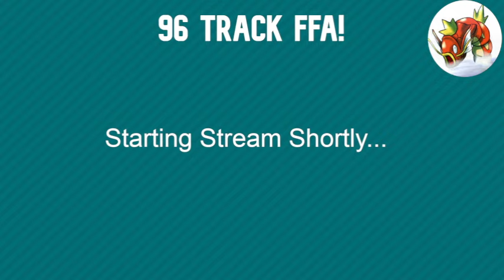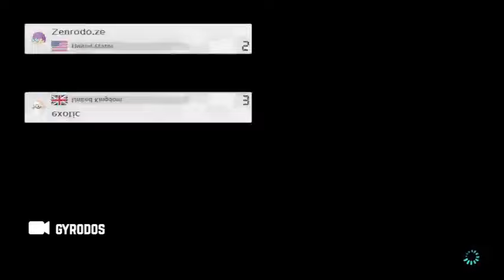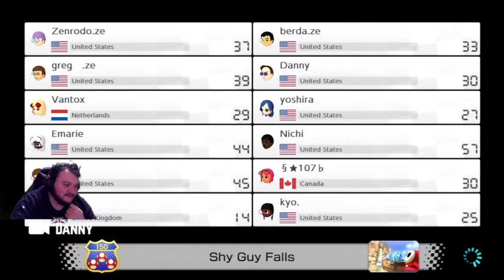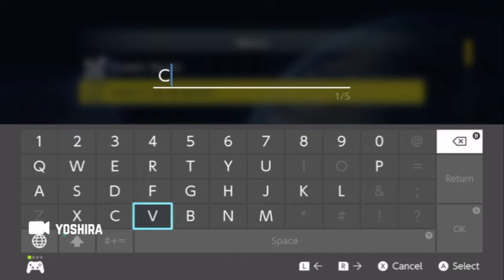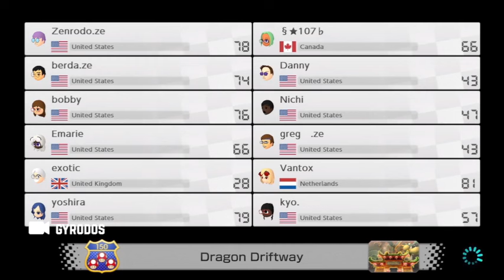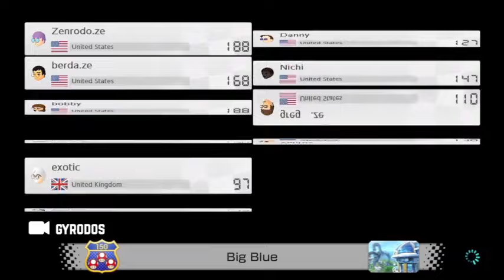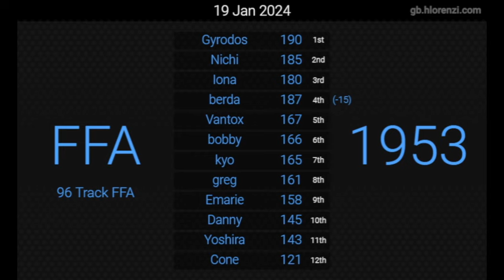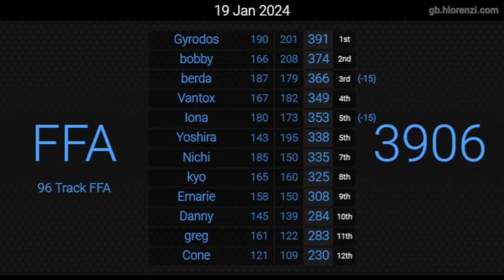The First Ever 96 Track FFA (Day 1)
Today and tomorrow a group of some of the best players in the West and I will be competing in a 96 Track FFA. Today we play the OG 48 Mario Kart 8 Deluxe tracks. We play the rest of the tracks TODAY at 2pm EST. If you wanna watch there'll be a cast on my Twitch with a variety of POVs like you saw today.

Casters: Michel, Zachypoo, NitheNat